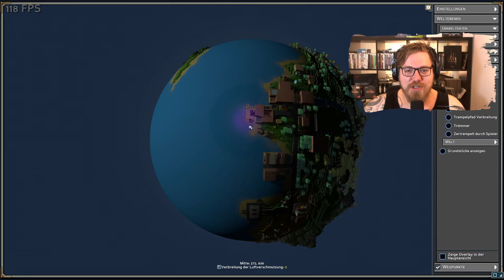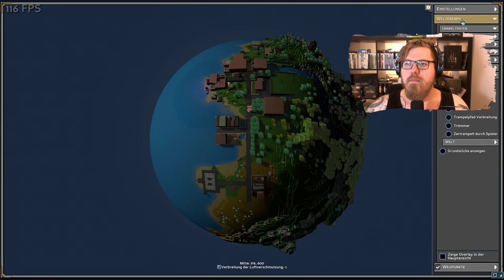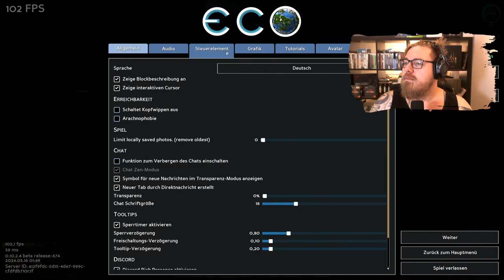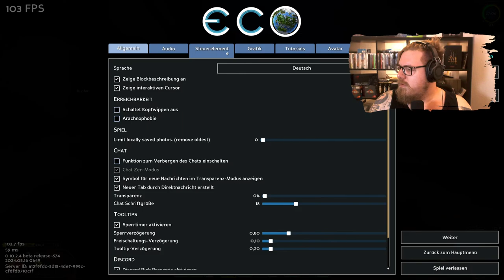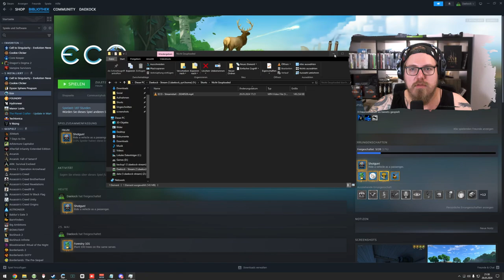ECO 🌎 | Stromproduktion ⚡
Mo - Do: ca. 18:00 bis 21:30
Fr - Sa: ca. 15:00 Uhr bis Open End
So: ca. 15 Uhr bis 21:30